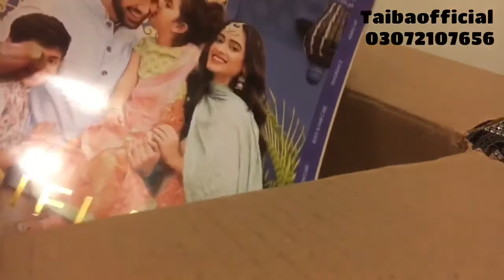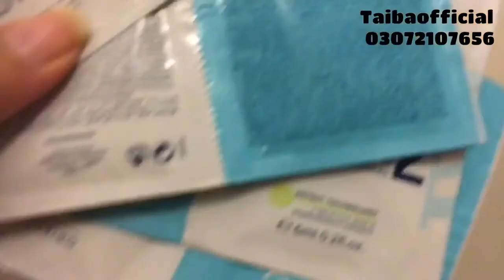Throwback| May / June 2020| Oriflame | Customer’s Order|Personal Order| Taibaofficial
In this video,I am sharing the Customer order & Personal Order of May/ June ,in Urdu/Hindi.Throwback few months back.

 •  Current Catalogue